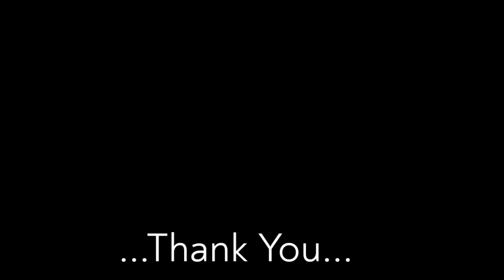Village Style Dhaniya Chicken Recipe | এই ধনিয়া চিকেন কাউকে খাওয়ালে সবাই আপনার সুনাম করবেই।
Village Style Dhaniya Chicken Recipe | গ্রাম্যপদ্ধতি তে বানানো এই ধনিয়া চিকেন কাউকে খাওয়ালে সবাই আপনার সুনাম করবেই ।

Hi friends Today we learn how to make Village Famous Dhaniya Chicken Recipe...This recipe prepared by my Mother in Village Style...you can make this easily ,So definitely try this recipe at your Home..